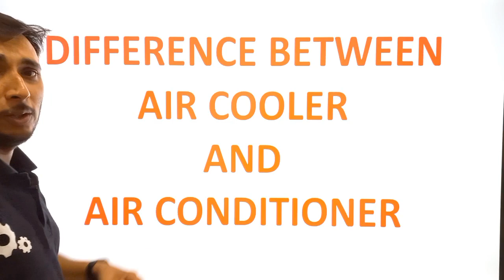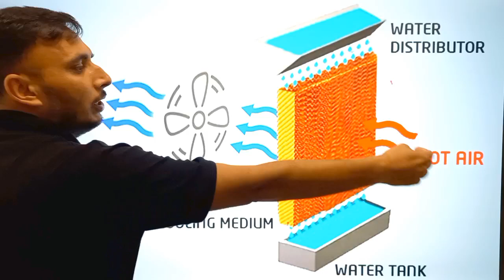Air Cooler और AC में क्या Difference है